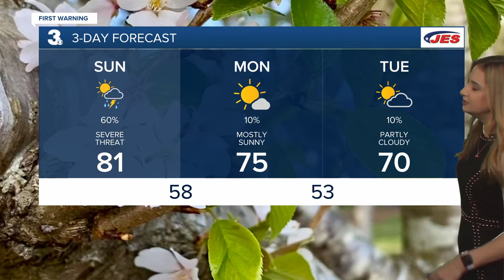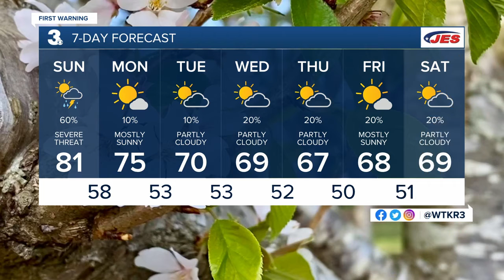Saturday Weather Webcast